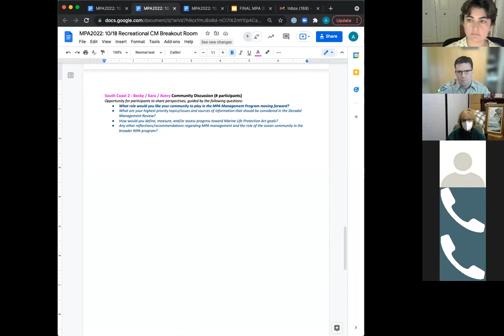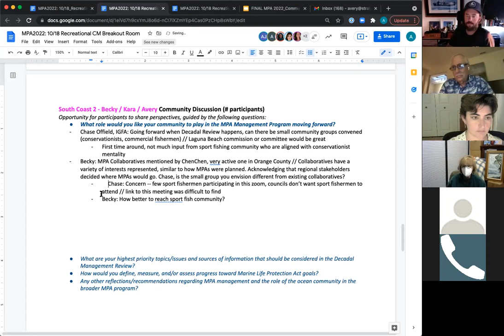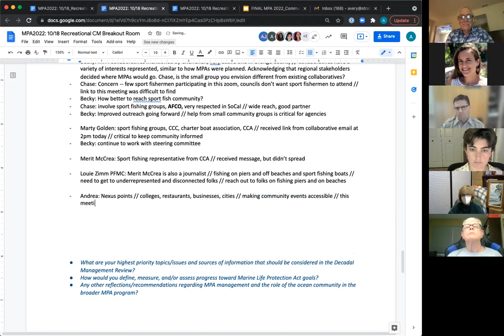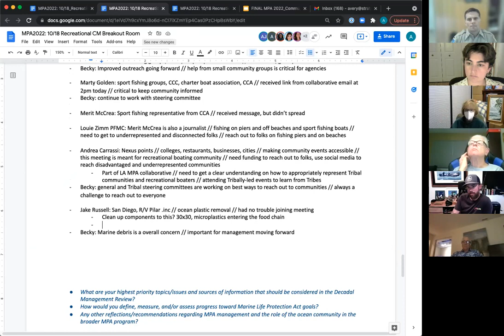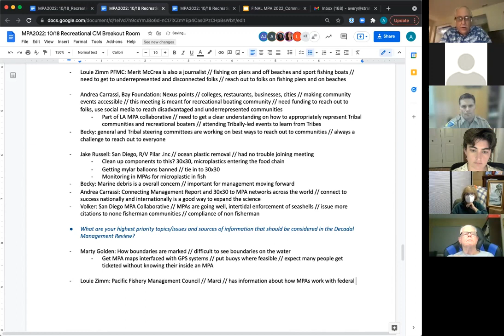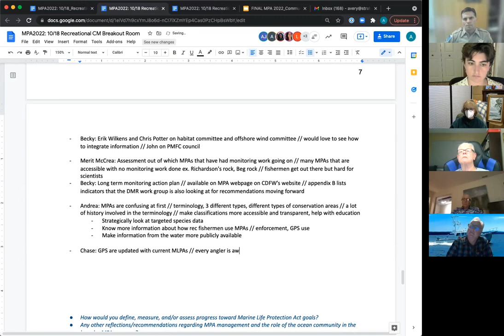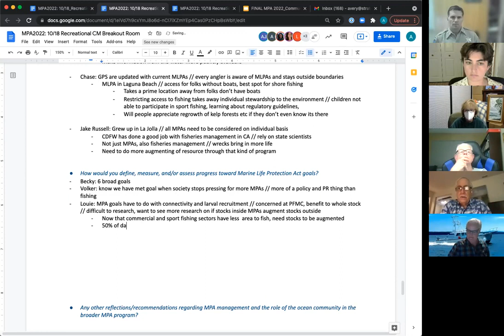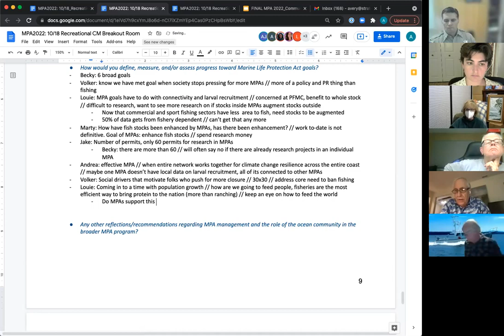MPA Community Meetings: Recreational Fishing – South Coast Breakout Room 2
This recording is from the second of two South Coast breakout rooms from the meeting Recreational Fishing Community Meeting on 10/18/21. A Key Themes Summary detailing main outcomes from all four meetings is also available.